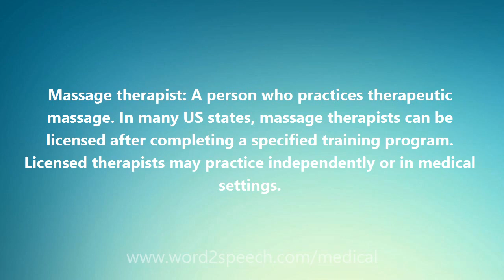Massage therapist - Medical Meaning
Massage therapist

Massage therapist: A person who practices therapeutic massage. In many US states, massage therapists can be licensed after completing a specified training program. Licensed therapists may practice independently or in medical settings.